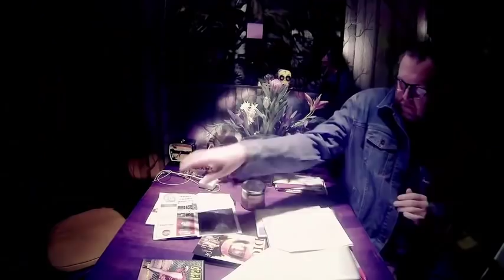Queens of the Stone Age - Secrets of the Sound [...Like Clockwork 2013]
Matt Berry & Steve Agee uncover the Secrets of the Sound.